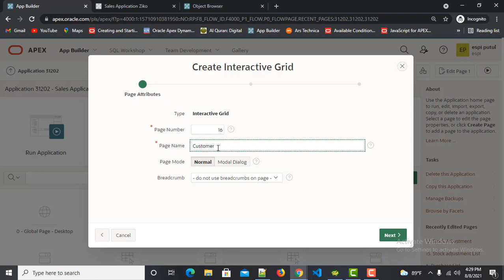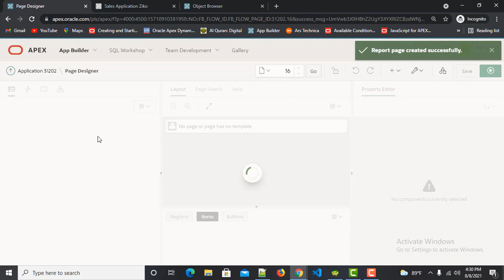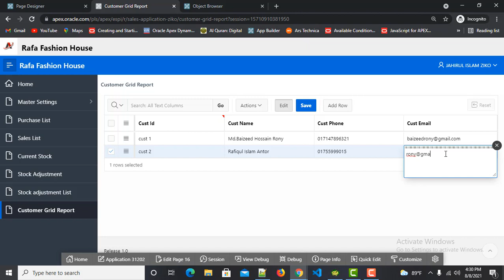Enable Edit Mode in Interactive Grid Using Dynamic Action in Oracle APEX 21.1